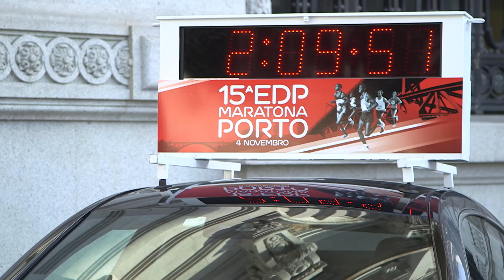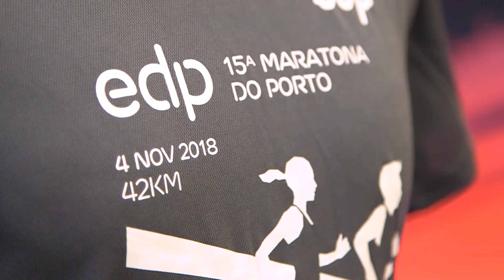Apresentação EDP Maratona do Porto 2018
Salão Nobre da Câmara Municipal do Porto.
23 de Outubro de 2018